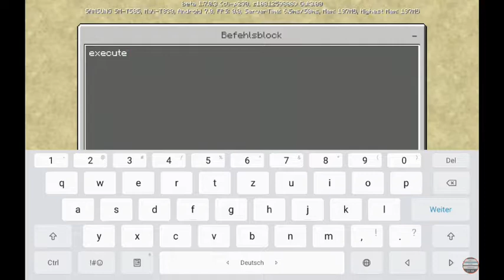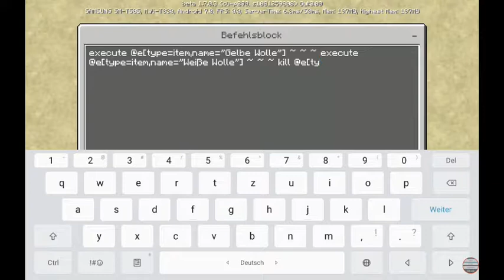FLOORCRAFTING IN MINECRAFT 1.7 COMMAND BLOCK TUTURIAL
Floorcrafting in Minecraft 1.7.0.3
Schaut euch dieses Tuturial an und versucht es nachzumachen.
Schreibt mir in die Kommentare ob es bei euch funktioniert hat!!
Viel Spaß!!